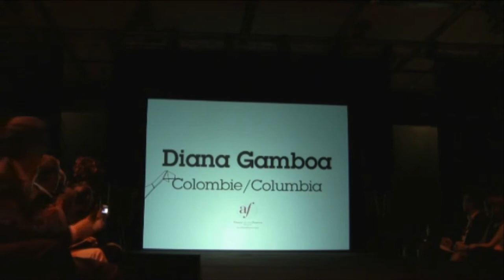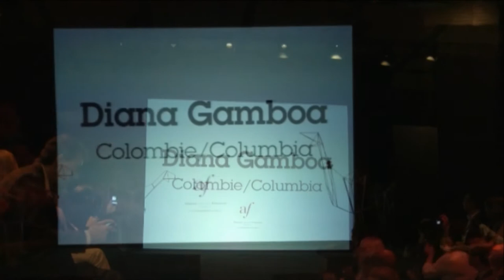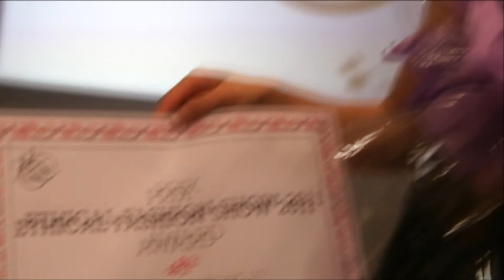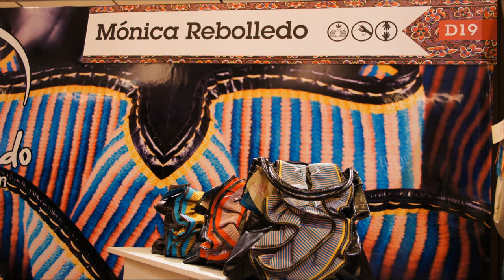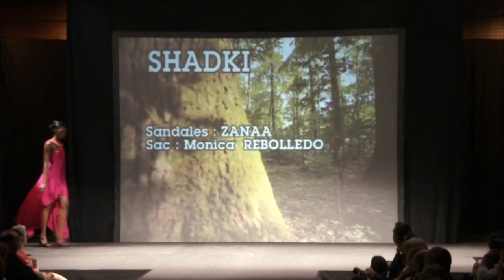Diana Gamboa Fashion Show 2011